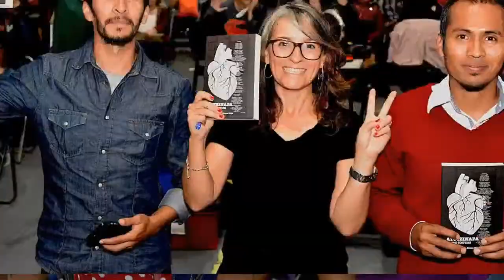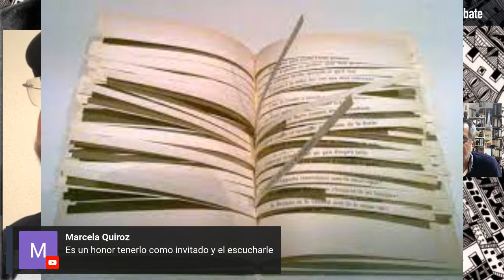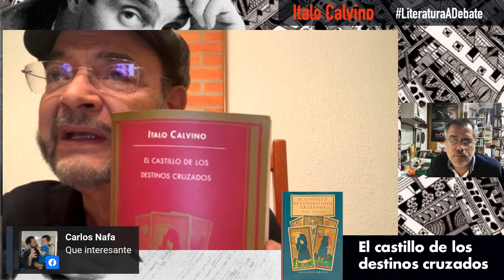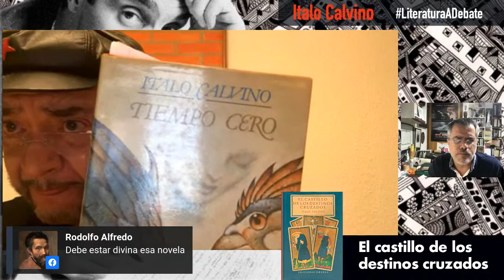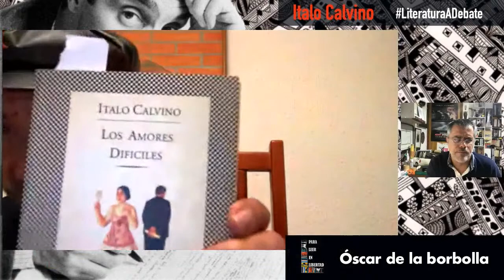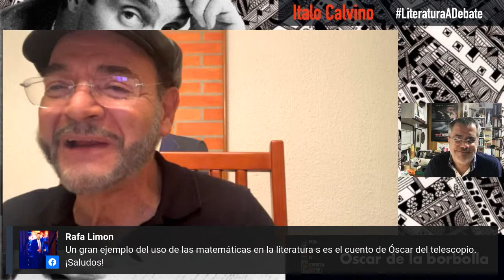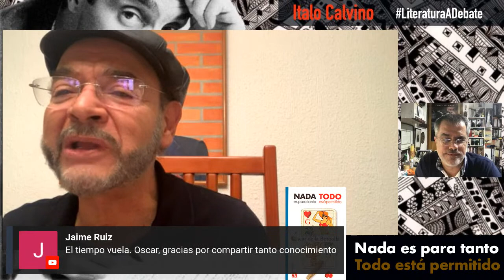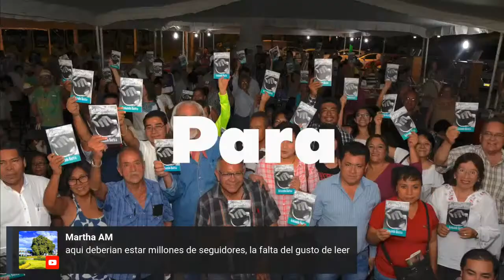ITALO CALVINO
ITALO CALVINO LiteraturaADebate con Óscar de la Borbolla